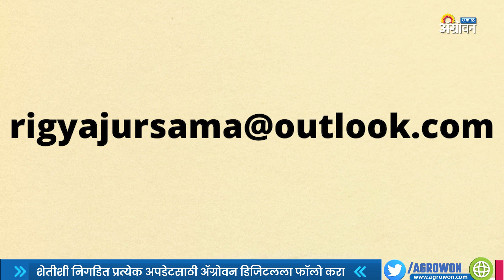चित्रा रामकृष्ण अडकल्या, तो NSE Scam काय होता? | Chitra Ramkrishna NSE | ॲग्रोवन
जगातील एक महत्त्वाचा शेअरबाजार असलेल्या एनएसई मध्ये झालेल्या कोलोकेशन घोटाळ्यात चित्रा_रामकृष्ण यांना अटक करण्यात आली आहे. पण हा एनएसई घोटाळा नेमका काय होता?
nseceo Chitra Ramkrishna has been arrested in the co-location scam case.

chitra ramkrishna nse,
chitra ramkrishna yogi,
chitra ramakrishna arrested,
chitra ramkrishna and anand subramanian,
chitra ramkrishna arrest video,
chitra ramkrishna and yogi,
chitra ramkrishna case,
chitra ramkrishna explained,
co location case,
nse co-location case
आमच्याशी जोडून राहण्यासाठी भेट द्या